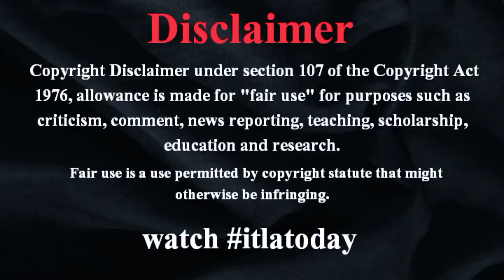「心折れました」人気ラーメン店主嘆き 鼻かみティッシュをグラスに突っ込む非常識客...SNS同情「これはアカン」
「心折れました」人気ラーメン店主嘆き　鼻かみティッシュをグラスに突っ込む非常識客...SNS同情「これはアカン」``My heart is broken,'' laments the owner of a popular ramen shop. An insane customer sticks a nose-blowing tissue into the glass... SNS sympathy: ``This is stupid.''
東京・高田馬場にある人気ラーメン店「博多ラーメンでぶちゃん」itlatodaynews 店主が2023年11月2日、注意書きがあるにもかかわらず、使用したティッシュをグラスに捨てる客がいたとして、その#world 一部始終を捉えたカメラ映像をX（ツイッター）japannewstoday で公開した。video 【実際の写真】鼻をかんだティッシュが突っ込まれたグラス 　同店はグルメレビューサイト「食べログ」で評価の高い#itlatodayworldnews 「TOP5000」にも選ばれている人気店だ。 ■「入口に固定するティッシュ箱とゴミ箱をセットで設置します」 　店主は投稿で、「もうね 心が折れましてね ティッシュ置くのやめます...worldnews .注意書きしてあっても ティッシュを置いてる我々が悪い」と切り出し、店内のカウンターを写したカメラ映像を公開した。